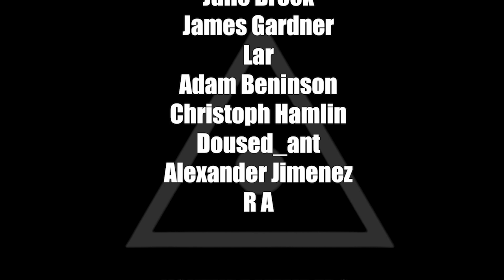TYLER THE CREATOR Dogtooth REACTION - Is he the new Andre 3K?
This is my reaction to the new Tyler The Creator song called Dogtooth!

CHANNEL SUPPORT -

HERE IS THE LINK TO MY HORROR MOVIE CHANNEL, COME CHECK IT OUT!!!